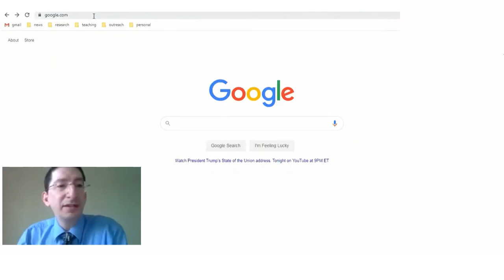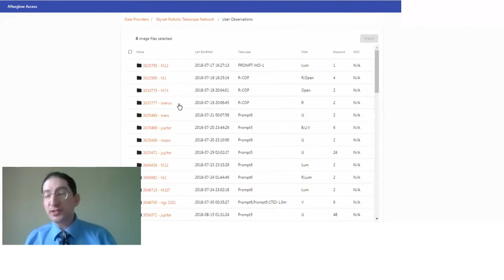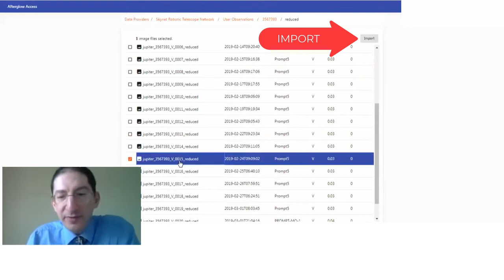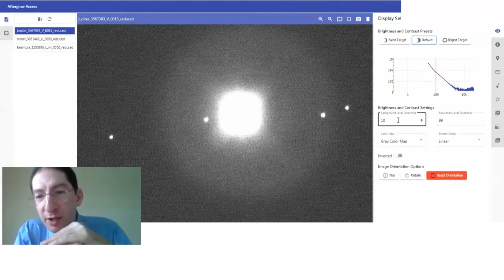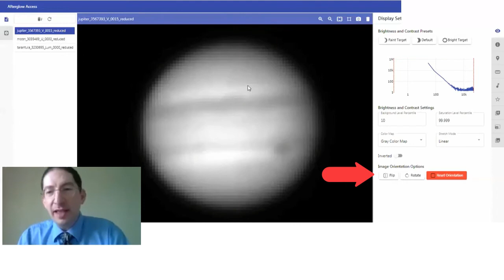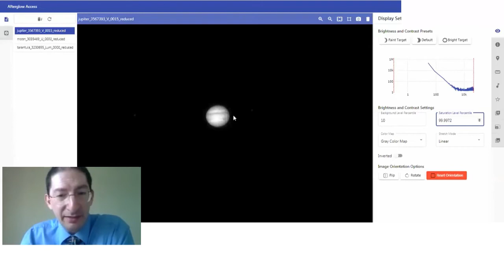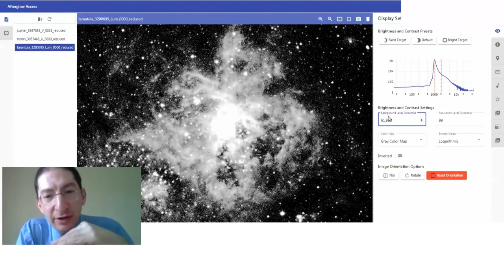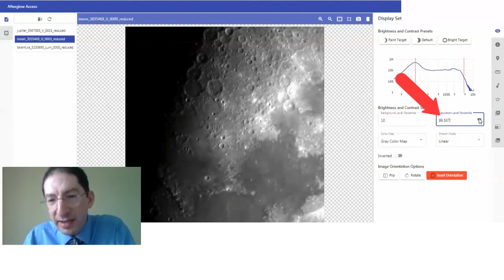How to View, Adjust the Brightness and Contrast of, and Save Images with Afterglow (Accessible)